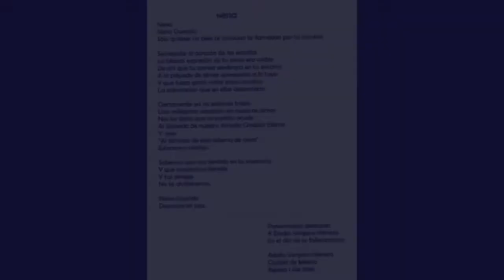Video Homenaje - Eladia Vergara Herrera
Este vídeo versa sobre Eladia Vergara Herrera